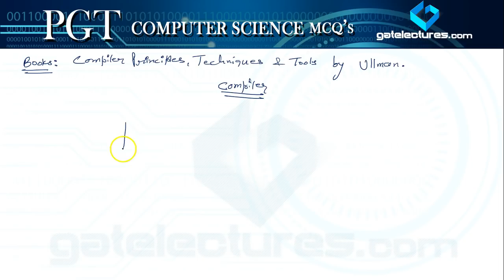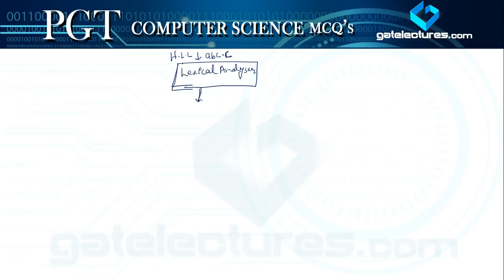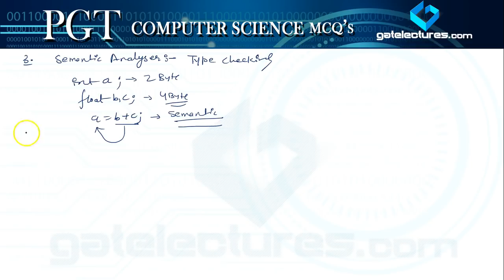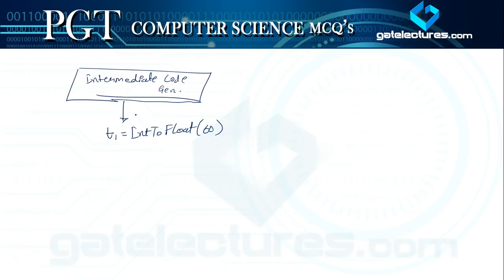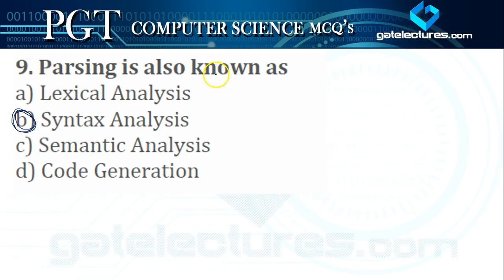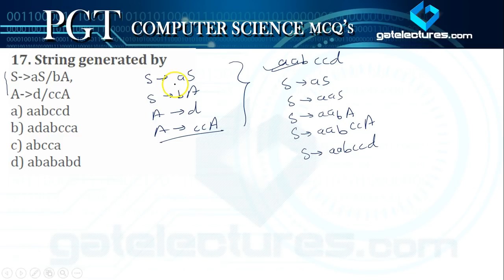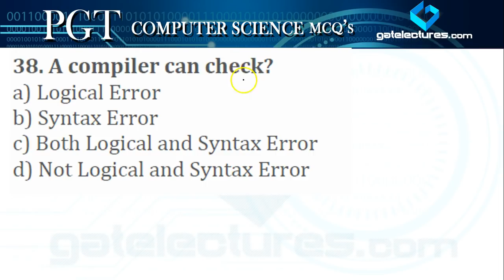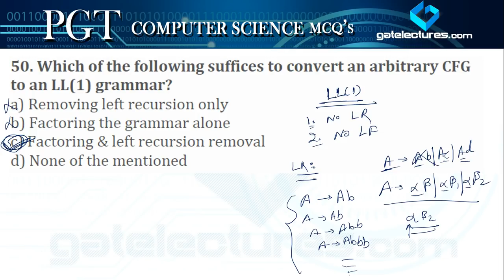PGT Computer Science Basic Theory of Compiler Design and MCQs Q1 to Q50 (in Hindi)